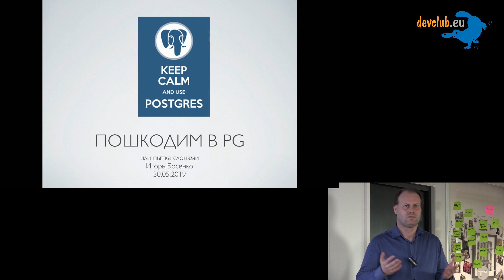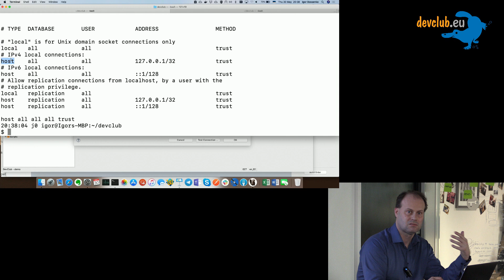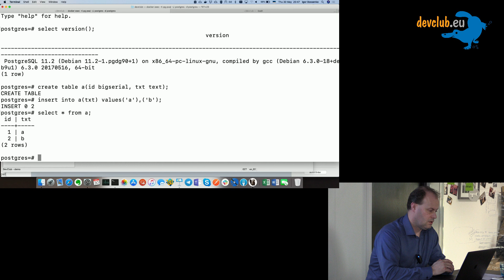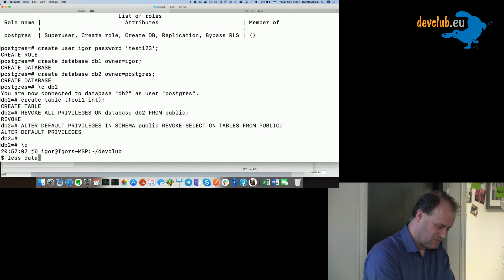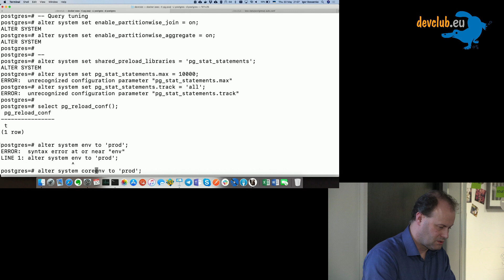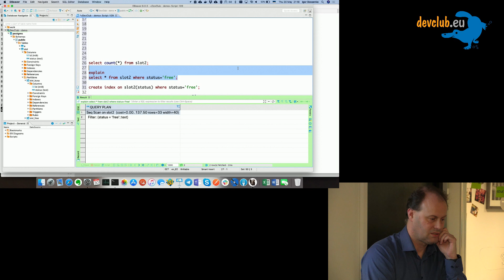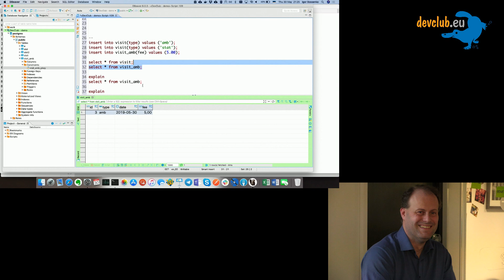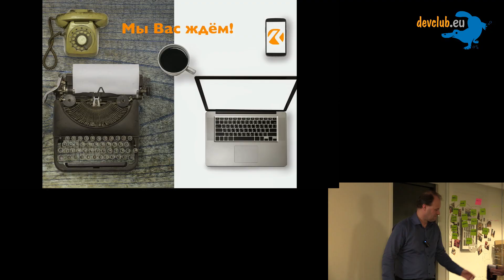2019.05.30 Игорь Босенко - Пошкодим в PG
Докладчик поделится опытом развертывания PostgreSQL серверов с использованием докера, поделится тонкостями настойки сервера, расскажет об "дырах" by design, которые обязательно нужно закрывать, ну и попишем интересные SQL-ы.